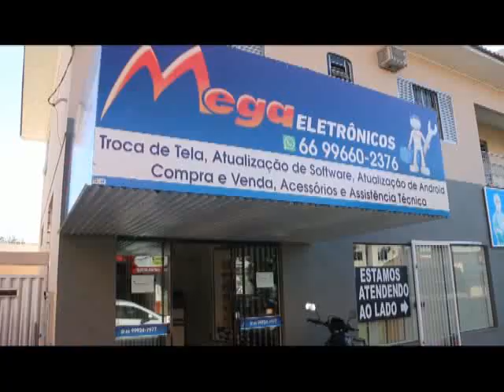PREFEITO JORDÃO CACHOEIRA DA FUMAÇA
REPÓRTER NEY WELITON - FALCAO DO CERRADO
PROGRAMA VIVER A VIDA